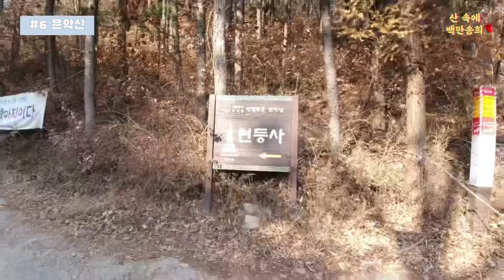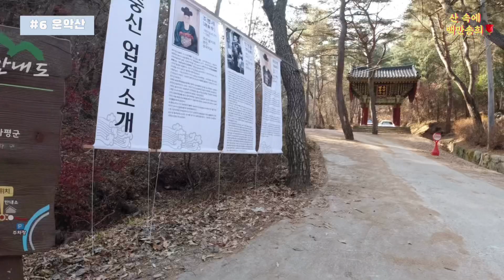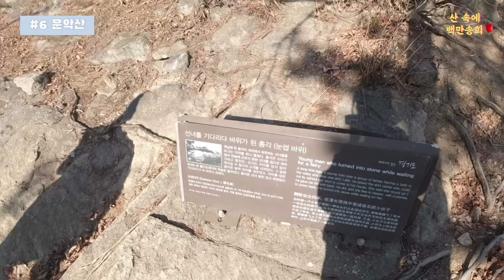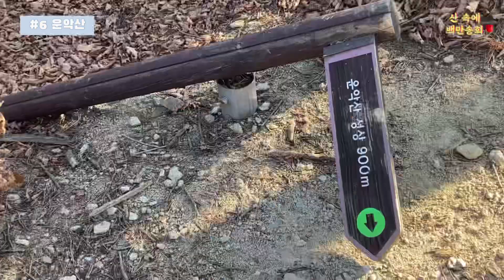스릴 만점 운악산 브이로그 !!! 밧줄 뿜뿜 암벽 뿜뿜 너무 재밌다!!!!!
안녕하세요.
산 속에 백만송희 입니다.

오늘도 영상 봐주셔서 감사합니당 ^^^